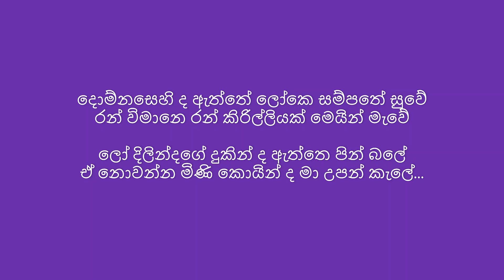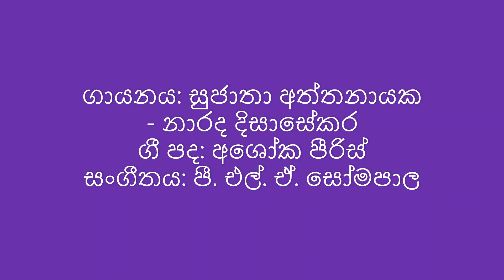Na Malin Dinu/ Sujatha and Narada Disasekara නා මලෙන් දිනූ/ සුජාතා අත්තනායක සමග නාරද දිසාසේකර